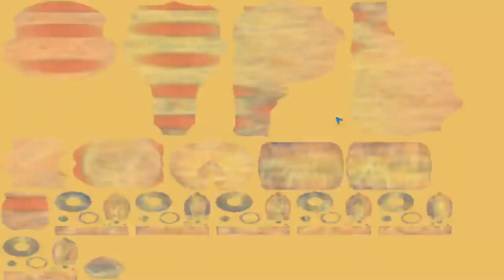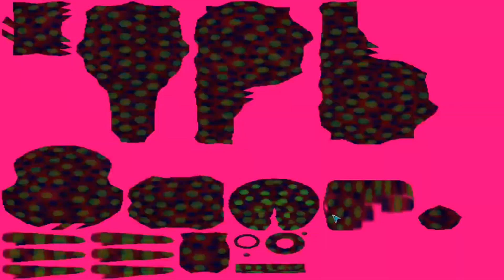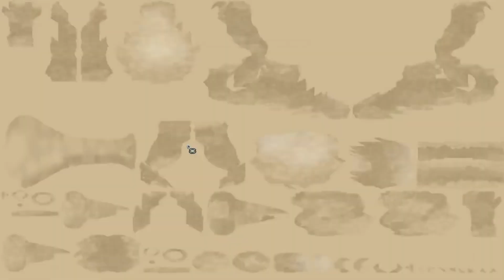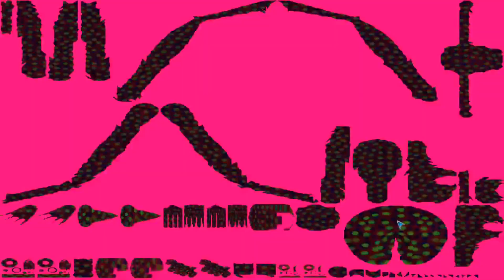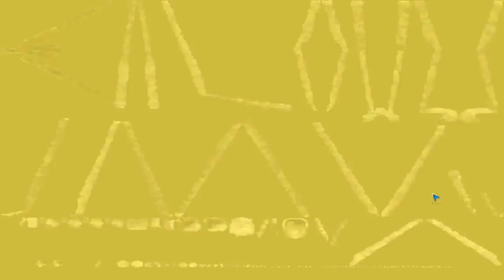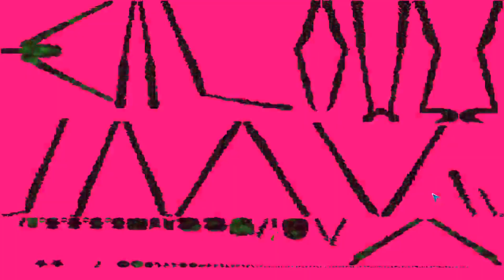【わいわい】SPORE【ライブ配信抜粋-2017/10/27-】